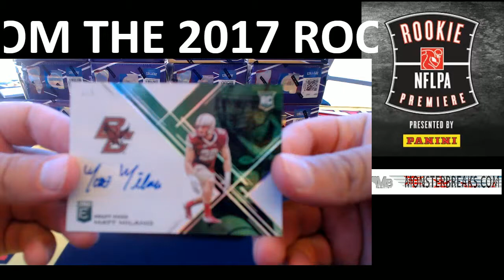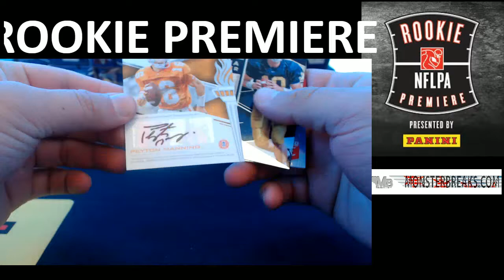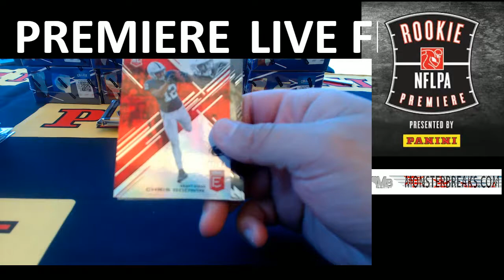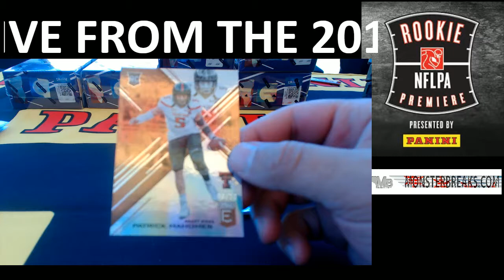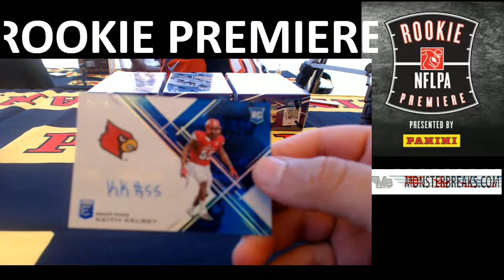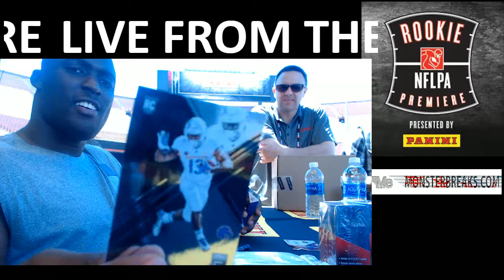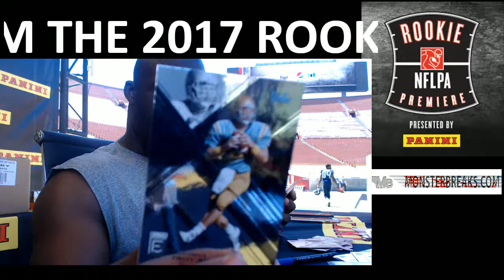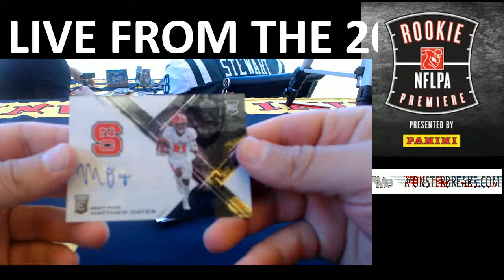2017 Elite Football LIVE WITH FOURNETTE AT THE ROOKIE PREMIERE